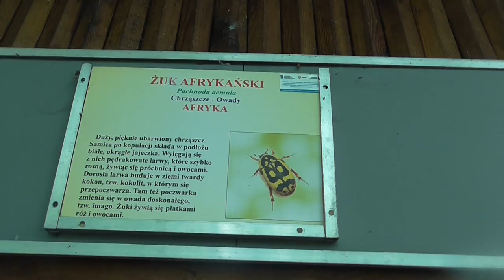Pachnoda Beetles in Poznan Zoo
These are the pachnoda beetles featured in the new Poznan Zoo, Poland. The exact species is probably Pachnoda sinuata, also known as the garden fruit chafer or brown-and-yellow fruit chafer. These insects can be found in Namibia and South Africa.